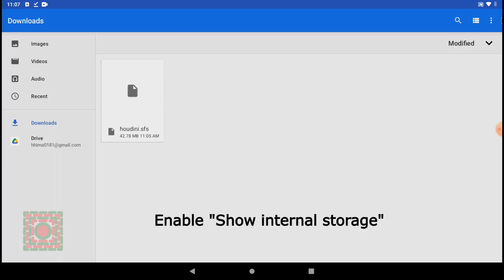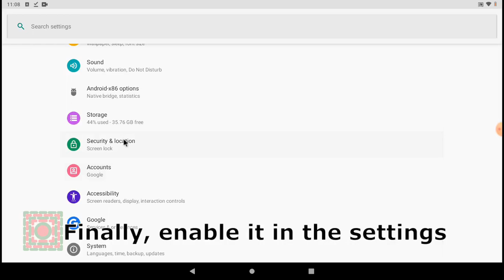How To Enable Arm Native Bridge In Android x86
Recommended Android Version Android x86-9.0-r-1
Terminal Commands:
#  su
#  system/bin/enable_nativebridge
#  exit
#  exit
Remember that you have to press Enter or Return to execute each command.
If you find any error, you may comment here.
We have used android x86. Version: 9.0-r1.
Bonus! (Advance uses)
If you don't have a terminal emulator installed, you may press Alt+F1 to load the terminal and Alt+F7 to go back to Android GUI. However, you don't need to type "su" command or "exit" commands. Just type system/bin/enable_nativebridge and hit enter.
Android x86 is an open source project. It allows to run android in your personal computers.